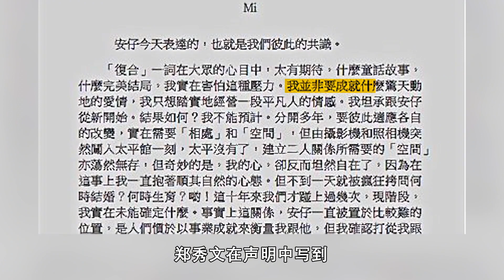郑秀文&许志安：破镜重圆的恋爱，全香港最后的童话